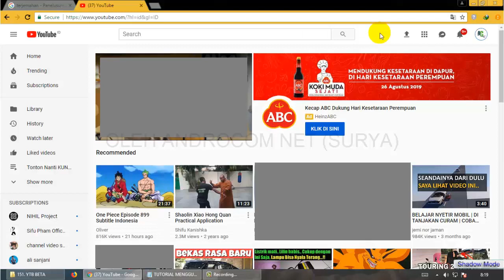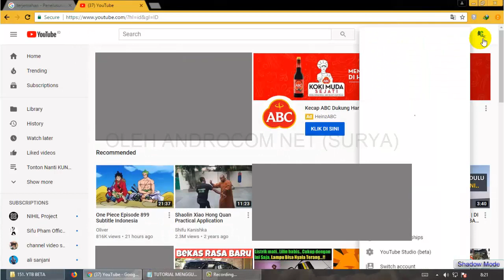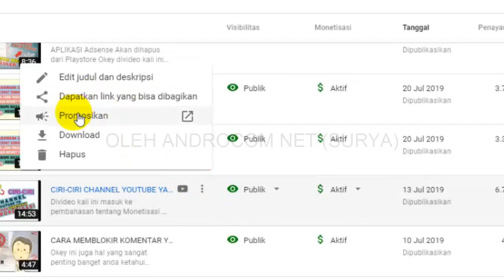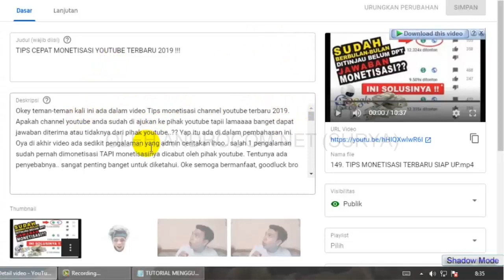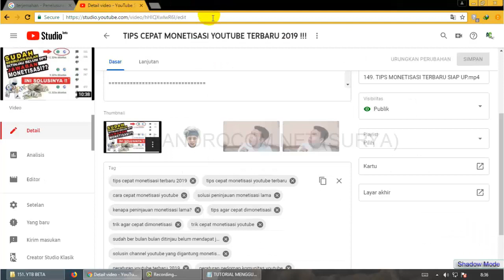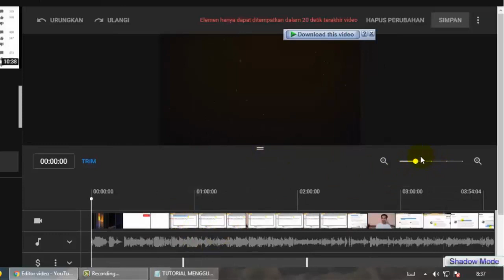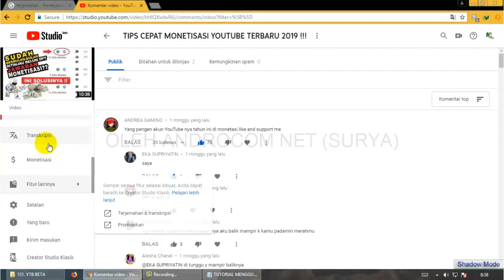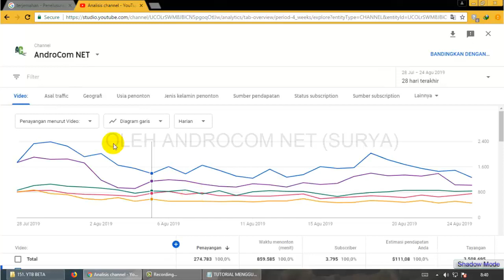Tutorial Menggunakan Youtube Studio BETA FULL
* CREATOR STUDIO KLASIK AKAN DIHAPUS, DIGANTI YOUTUBE BETA (Berita terbaru akun wajib lihat agar tdk ketinggalan informasi)

Seperti yang sudah kita tahu bahwa Youtube Studio BETA akan menjadi beranda default bagi semua kreator jadi mau tidak mau teman-teman harus mempelajari Bagaimana cara menggunakan Youtube studio beta. Ada banyak banget fitur yang sudah di upgrade keren-keren disini TAPI disisi lain masih ada beberapa yang mungkin agak sedikit mengganjal.. Apa sajakah itu?? Simak selengkapnya dalam video, Cara menggunakan youtube studio beta.. semoga bermanfaat & selamat praktek.

Jangan lupa tonton video-video admin yang lainnya ya...